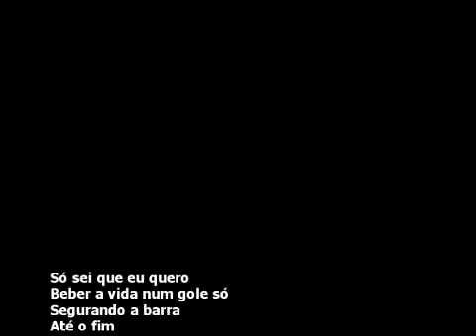Som Nosso de Cada Dia - PRÁ SWINGAR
Pedrão Baldanza: Vocais e Baixo; Manito: Teclado, sax, flauta e violino; Edson Guillardi: Bateria; Marcelo Schevano: Guitarra; Fernando Macabro: Teclado; Backing vocais: Thiago Furlan e Jorge Canti.